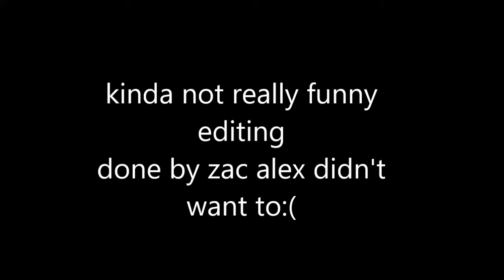look we did something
this is a short video that is very cringe